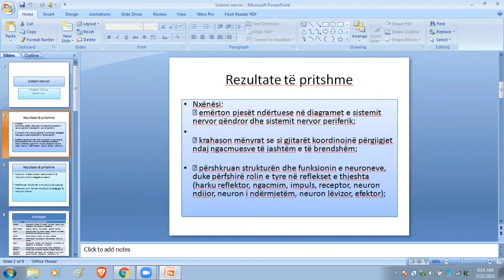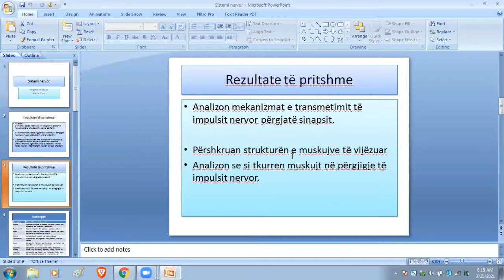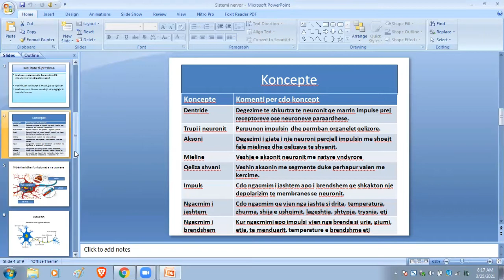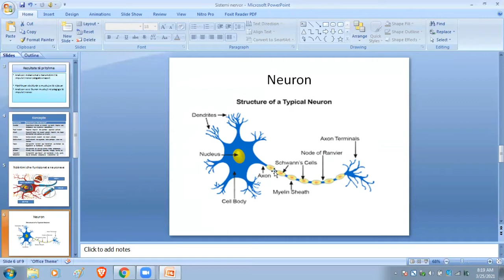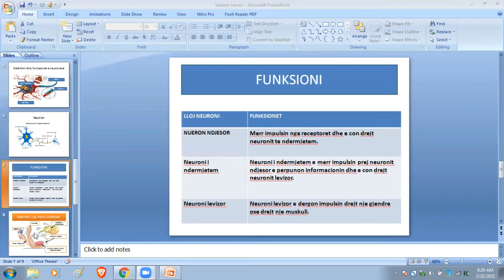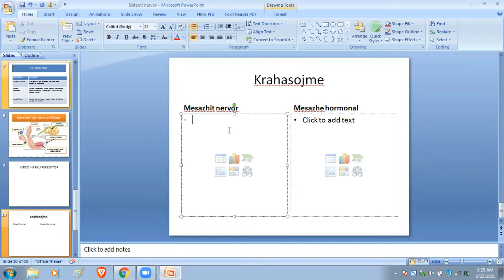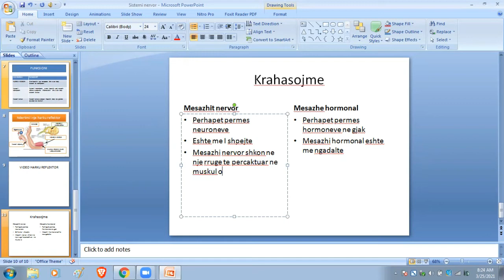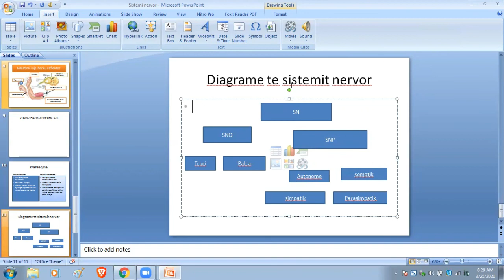Sistemi nervor & Harku reflektor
Ndertimi i neuronit, llojet, funksionet, dhe Harku reflektor.